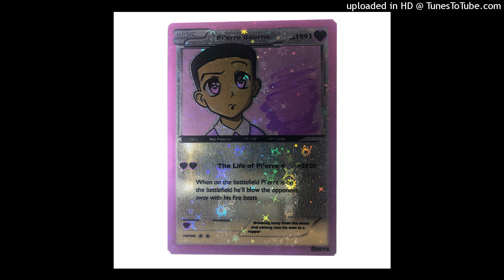[FREE] Pierre Bourne x Playboi Carti Type Beat "Fake Niggaz" Prod by OLLY! x La'merre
Snap: lillone066

instrumental